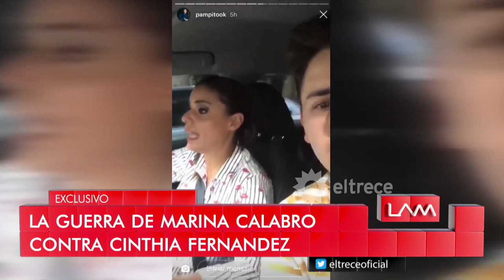Los ángeles de la mañana - Programa 19/04/19 - Invitada: Griselda Siciliani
Programa emitido el viernes 19 de abril de 2019 en eltrece.
INVITADA: Griselda Siciliani.
TEMAS:
- Marina Calabró contra Cinthia Fernández.
- Iliana Calabró cocinó en LAM.

NOTAS:
- Alejandra Maglietti
- Mica Viciconte
- Flor Peña